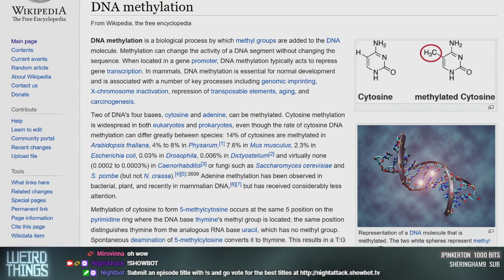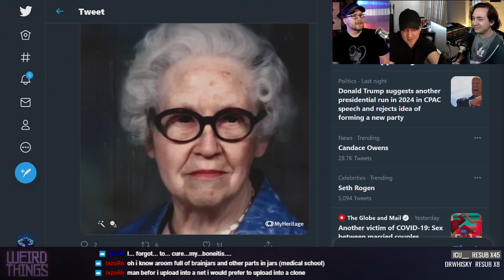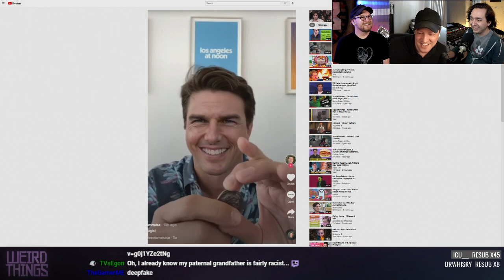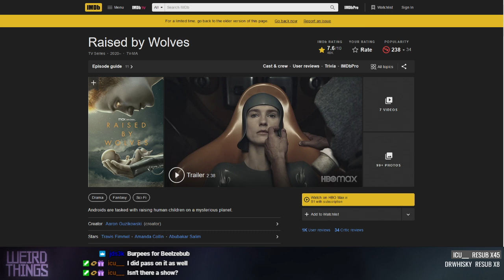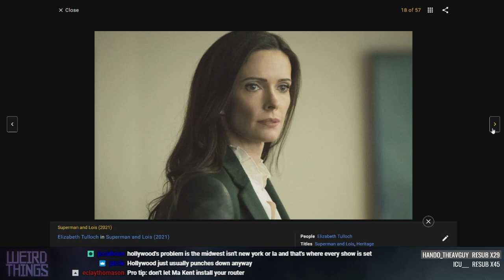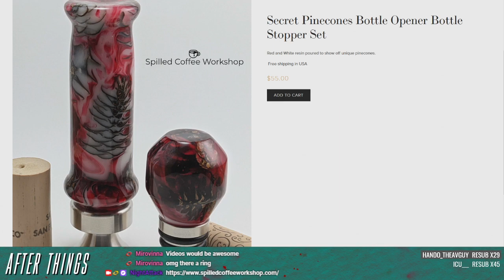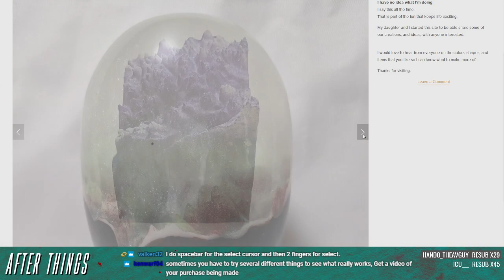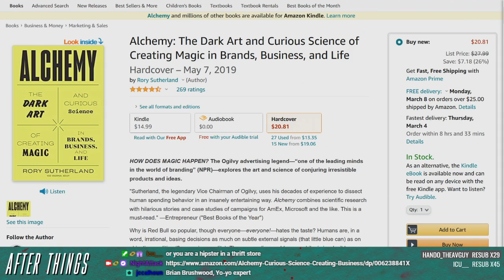Weird Things Ep. 448